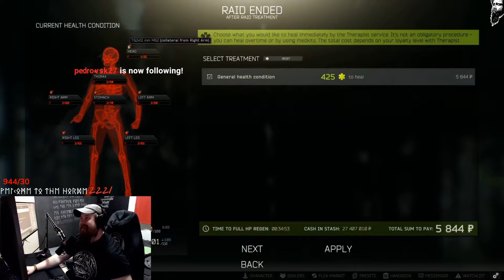GhostFreak66's Most Viewed Twitch Clips of all time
A compilation of GhostFreak66's most viewed twitch clips of all time.